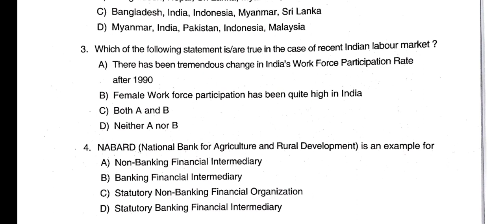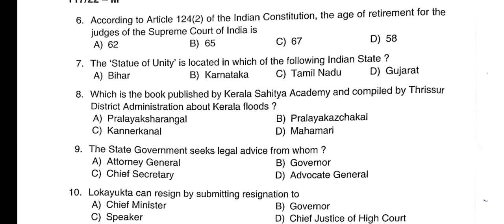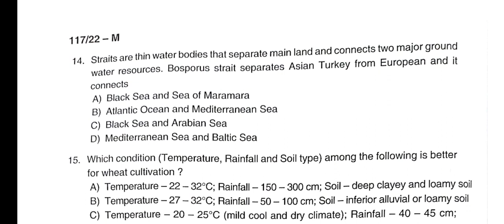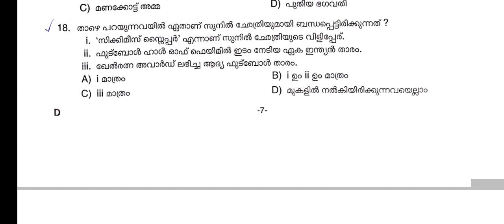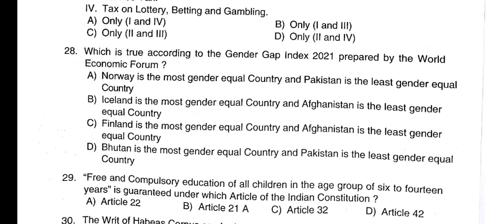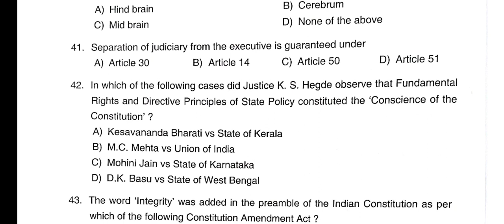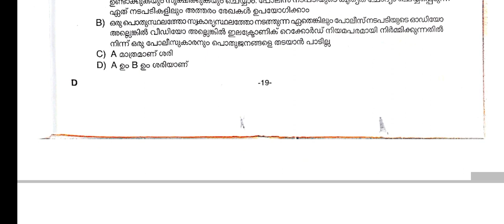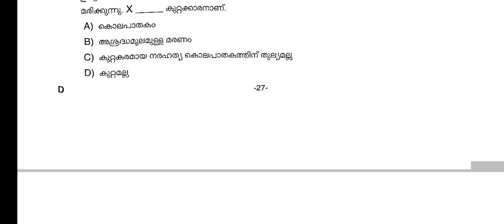SubInspector exam Question paper | Degree level